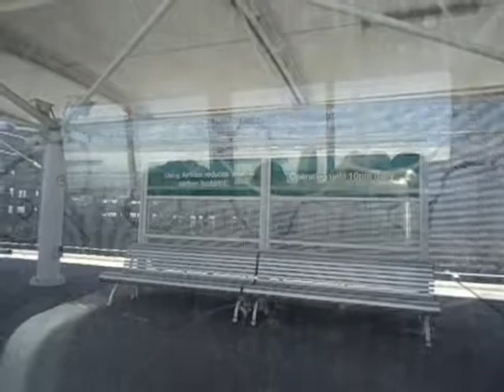Brisbane to Sydney and Goulburn by train coach and plane. John Coyle video